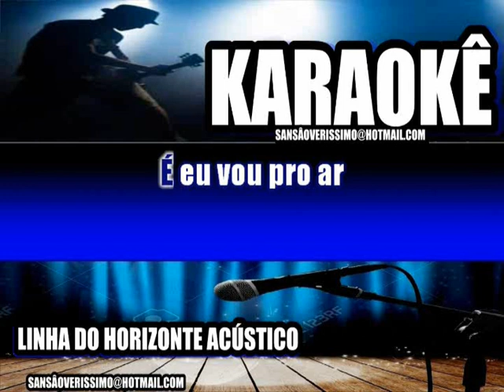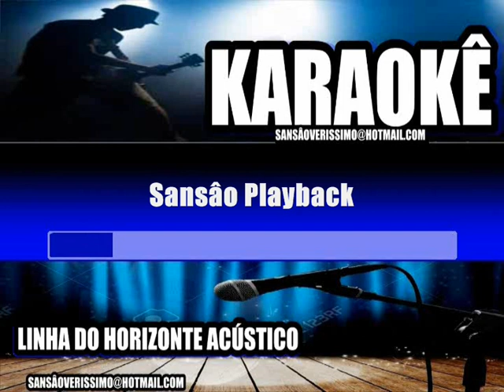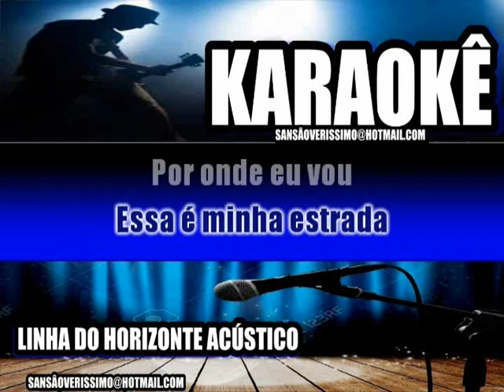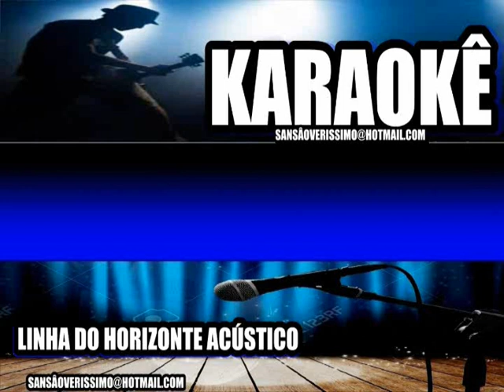Karaokê KLB Linha Do Horizonte (Acústico)